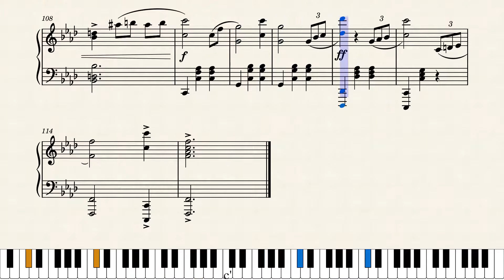Waltz in F minor - Jasper Wetzels (Original Composition)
Here's my first attempt at writing my own piece of piano music. Unfortunately the Musescore computer does not always play the piece how I would like it to, but it is good enough for now!